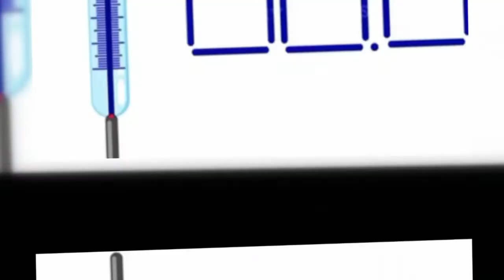Plane me Thermometer le jane kyoun mana he ? why mercury Thermometer is not allowed in plane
Plane me Thermometer le jane kyoun mana he
why Mercury thermometer not allow in plane